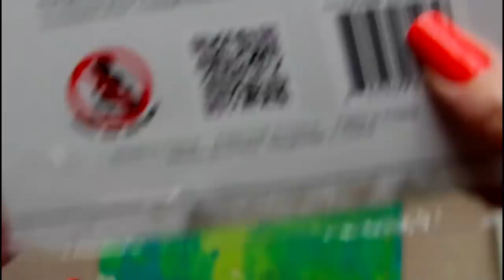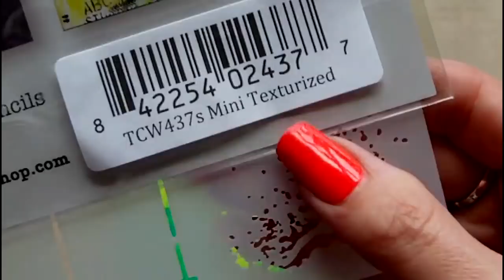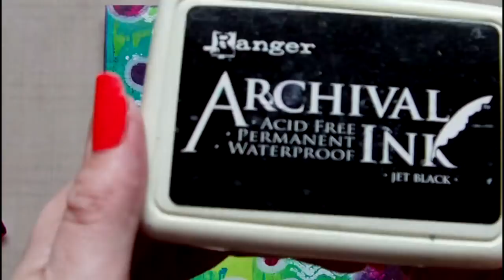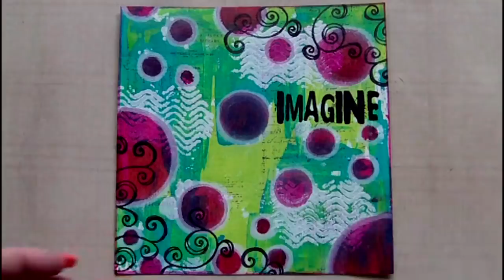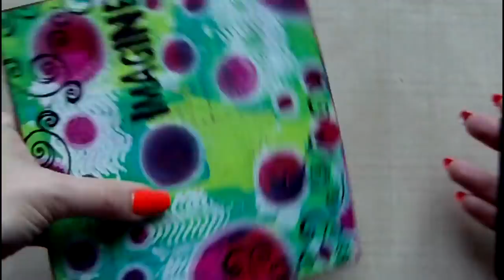6 X 6 Mixed Media Challenge - Circles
Timelapse video of my latest mixed media art project using a variety of techniques